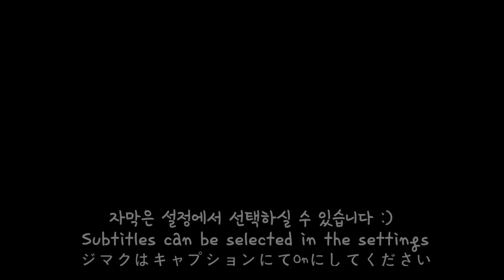SUB)연어 먹방 ! 생연어 연어장덮밥 연어주먹밥 연어스페셜 리얼사운드 Salmon mukbang salmón хам үг คำประสม سمك سلمون サケ 먹방ASMR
안녕하세요 복희예요 🥰
오늘도 어김없이 인터넷으로 맛집과 음식 구경을 하다가 ,, ✨ 굉장히 예쁜 비쥬얼의 연어를 발견했습니당 ! 김싸부의 숙성연어라는 식당인데 멀지만 포장까지 해왔어요 ( 맛있는것을 위해선 어디든 찾아가는 열정 🔥)
빨간색의 연어는 그라브락스 숙성 연어래요 🤭 채소랑 숙성해서 더욱 쫄깃하다는데 저는 오히려 원래 생연어가 더 맛있는 느낌 ? ( 지극히 저의 개취입니다 🙏🏻 ) 근데 솔직히 연어는 어떻게 해도 사랑이기때문에 매우 맛있게 잘먹었숴요 😆
연어장 덮밥도 맛있었고 ! 생연어 잔뜩 집어 먹을땐 정말 최고 행복,, 🥰 그리규 연어간장주먹밥도 진짜 제스타일이였습니당 헤헤 🤗❤️
매우매우 즐거웠던 연어파티 ! 🎉🎊🎈
그리고 오늘 카메라가 초점을 잘 못 잡아서 가까이 보여드리는부분을 좀 편집했서용 ,, 양해 부탁드립니당🙏🏻 다음엔 카메라 잘 달래서올게요 !

Hello everyone ! I’m Boki 🥰
Today, I was surfing the Internet and found a wonderful salmon 🤭
So I ordered it right away.
I heard that the red salmon is more chewy because it is mature in vegetables.
To be honest, the food made of salmon was delicious no matter what 😆
All the menus were delicious ! 👍🏻💕
Enjoy your meal too ✨

🍎복희 daily instagram🍎 @_luvmun
🍒Mukbang instagram🍒 @_eatwithboki